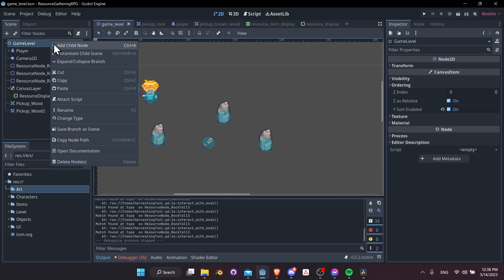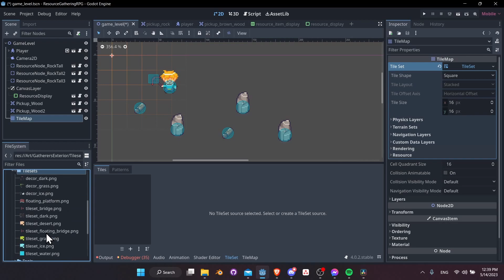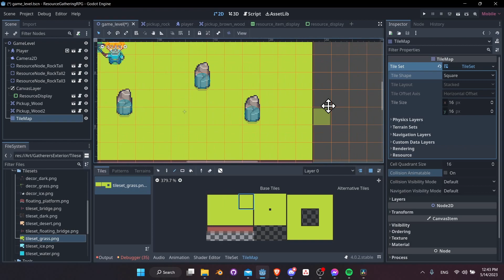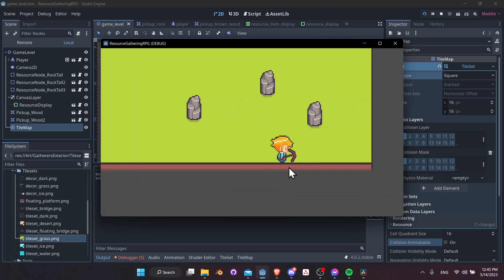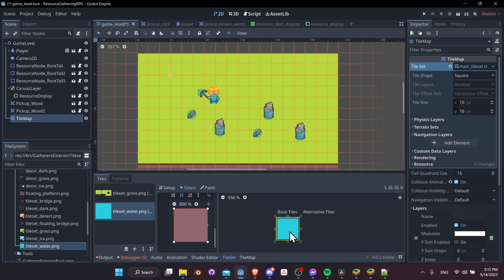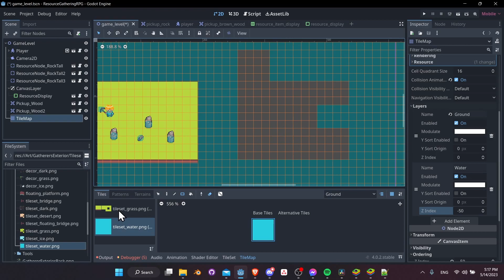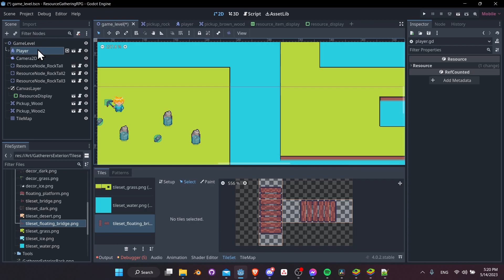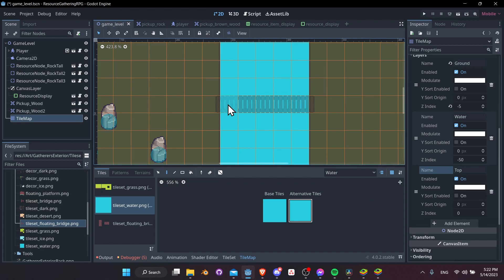Tilemaps - How to Add Collisions, Water, and Layers - Godot 4 Resource Gathering Tutorial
Basic tilemapping tutorial for Godot 4 showing how to work with multiple layers, add physics collisions to tiles, and one option of handling walking across water tiles in a top down 2D resource gathering rpg style game.

00:00 - Tilemap Collisions and Y-Sorting
04:41 - Collisions with Water Tiles